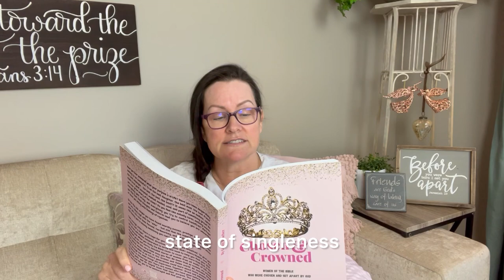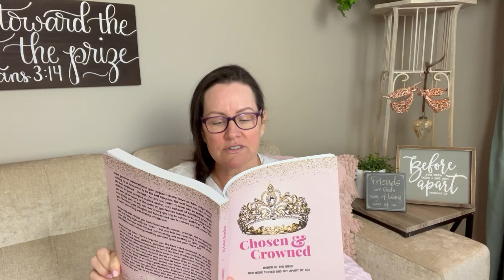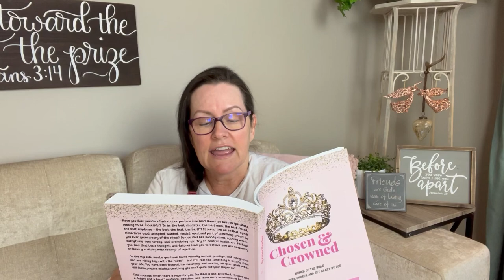Chosen & Crowned - Women of the Bible - Story of Leah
In this video, we'll dive into the story of Leah from the Bible. According to scripture, she was unwanted, rejected, and considered plain-looking. But through her story, we see how God chose and crowned her as a powerful and beloved woman. This is a powerful message for all women who have ever felt unwanted or unloved. Join us as we discover the incredible strength and worth of Leah's story.

Join me on:
Instagram: ChosenandCrowned & Grace Reacher Books
Podcast: Chosen & Crowned – Coming soon (for those who want to listen rather than read)